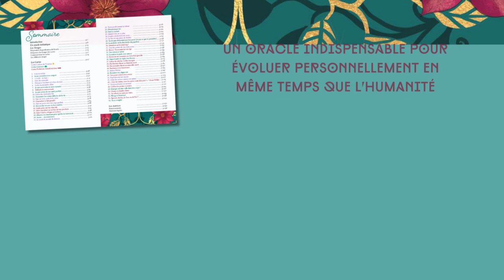Oracle des guerriers de lumière [Le lotus et l'éléphant]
campagne ALEF du 27/08/2024 au 09/09/2024